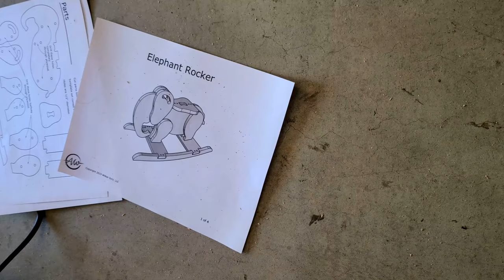An Elephant Rocker for Roxy! ❤️🎄🎄🎄❤️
When Hannah told us she was going to have a baby, I purchased some plans with included templates to make an elephant rocker from April Wilkerson (link below). To be clear, I have just about no idea what I'm doing with power tools. Seriously, have you ever used a router table?!! What kind of demonic device is that?!! Anyway, for the past two weeks I built that elephant rocker, and I managed to keep all my fingers so YAY!! And sure, I made a lot of mistakes, but it was so much fun! What really makes it cool is that even though she's buried at work right now, Kaite was able to find the time to paint it. Kaite is brilliant with paint. Her art is always so full of love. And on Xmas day, our grand-baby, Roxy, got her rocker. Sometimes life is good like that. I hope the holidays are treating you well, and you're surrounded by love. ❤️